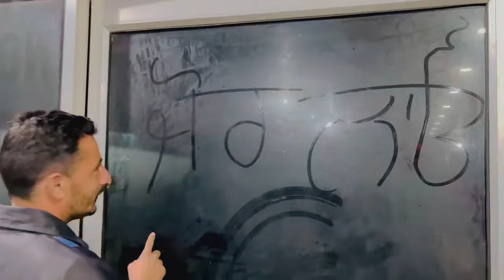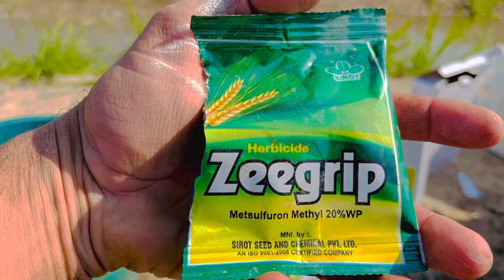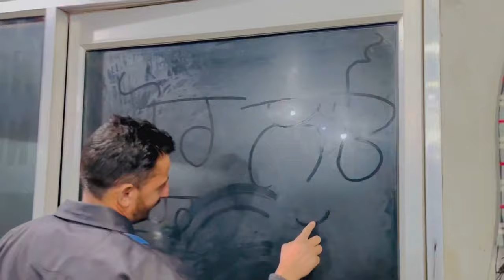ਇਕ ਸੁਨੇਹਾ 💪🏻 ਸੁਣਕੇ Gym ਜਾਣ ਨੂੰ ਦਿਲ ਕਰੂਗਾ 🔥 Gur Brar Vlogs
ਵਿਡੀਓ ਦੇ ਅੰਤ ਵਿਚ ਬਹੁਤ ਸੋਹਣਾ ਮੈਸੇਜ ਆ, ਸਾਰੇ ਜਣੇ ਧਿਆਨ ਨਾਲ਼ ਸੁਣਿਓ 🙏🏻